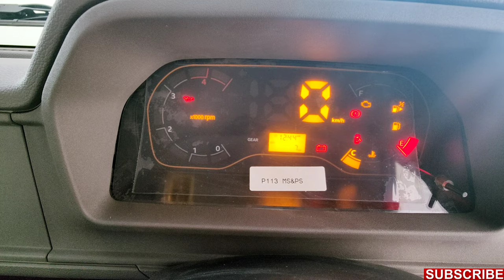Mahindra Bolero Pickup Maxx (VX) 2023 Model, Detail Review🥳 Loan & Finance Detail🔥Features, Price🤩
👉👉👉👉Anand Motors Daltonganj आनंद मोटर्स डालटनगंज

Any query -: mahindra Bolero Pickup Maxx bs6 2022 Model
mahindra Bolero Pickup Maxx full detail in hindi
mahindra Bolero Pickup down payment
mahindra Bolero Pickup Maxx on road price
mahindra Bolero Pickup kitna kam down payment kr skte hai
mahindra Bolero Pickup 2023 model full detail review in hindi
mahindra Bolero Pickup 2022 model full detail review in hindi
mahindra Bolero pikup
Mahindra Bolero pickup 2022 New Launch
Anand motors daltonganj
mahindra bolero pickup new model 2022